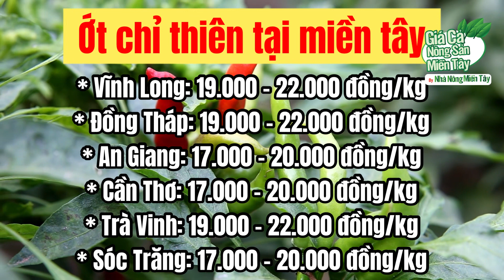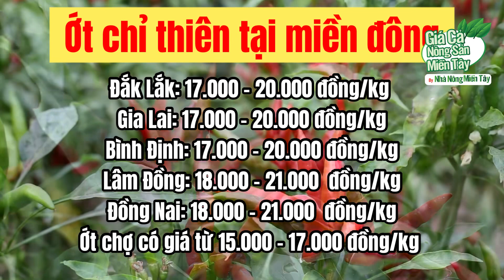Giá ớt hôm nay ngày 14.02.2023